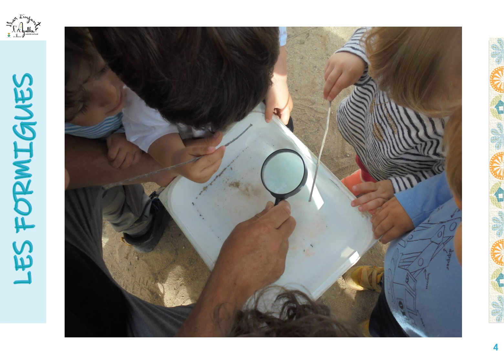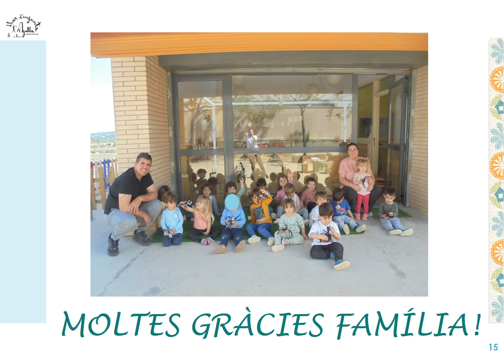SETMANA ESPECIAL DEL ROC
LLAR D'INFANTS L'AGULLA, CURS 22-23, ESTANÇA DALMAU